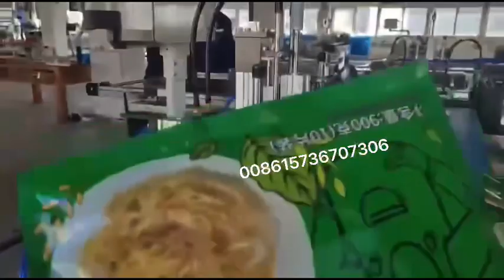pizza🍕pancake frozen fully automatic packaging line